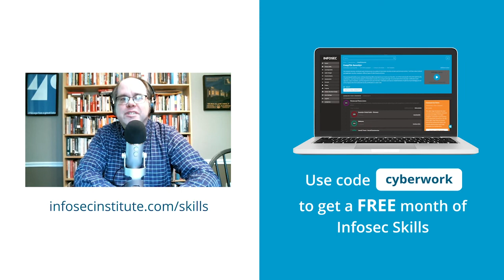Tips for starting your own cybersecurity business | Cyber Work Podcast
Want to start a cybersecurity company? Expect to take a pay cut and be prepared to dig in for the long haul, says Vectra AI CTO Oliver Tavakoli in this clip from the Cyber Work Podcast.

Oliver Tavakoli is a technologist who has alternated between working for large and small companies throughout his 25-year career – he is clearly doing the latter right now. Prior to joining Vectra AI, Oliver spent more than seven years at Juniper as chief technical officer for the security business. Oliver joined Juniper as a result of its acquisition of Funk Software, where he was CTO and better known as developer #1 for Steel-Belted Radius. Prior to joining Funk Software, Oliver co-founded Trilogy Inc., and prior to that, he did stints at Novell, Fluent Machines and IBM. Oliver received an MS in mathematics and a BA in mathematics and computer science from the University of Tennessee.